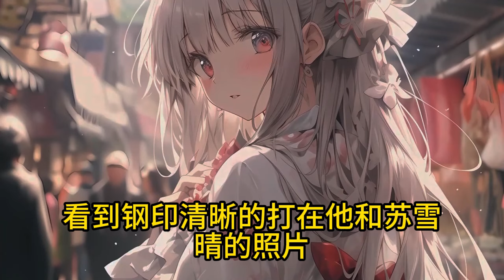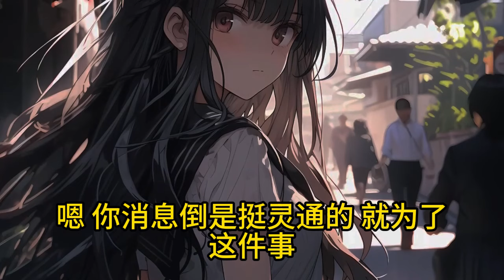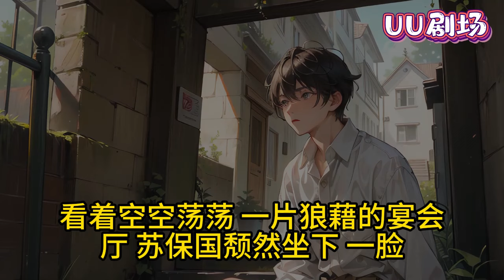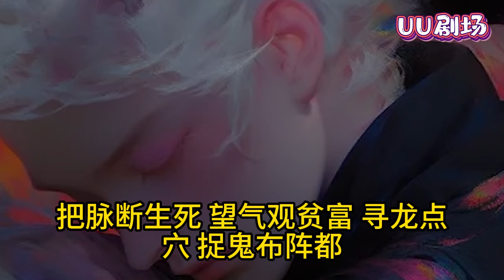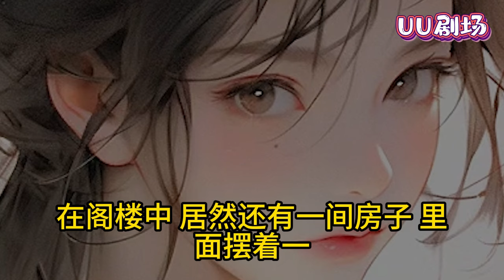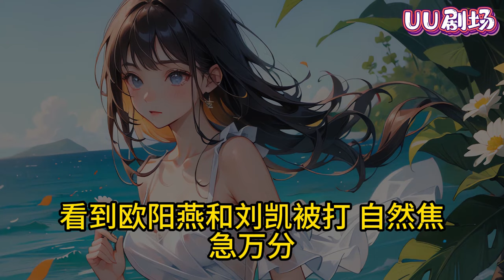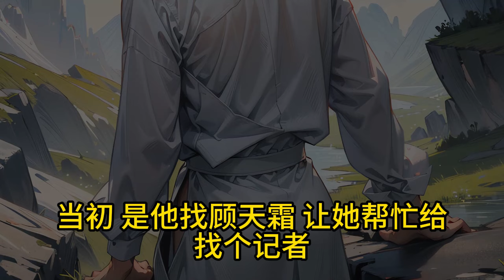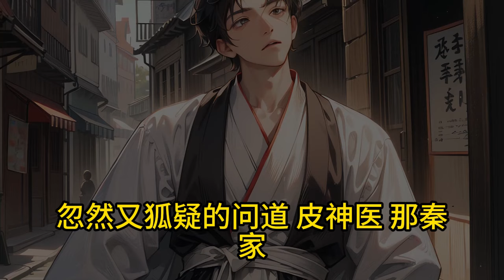他是百年難遇其一的天師，奉師命成婚三年，卻被妻子逼迫離婚。 離婚當日，反被美女總裁拉去結婚，從此，化身護花天師。 左手驚天醫術，右手道術無雙，縱橫都市。 《離婚後，我成了前妻高攀不起的神》